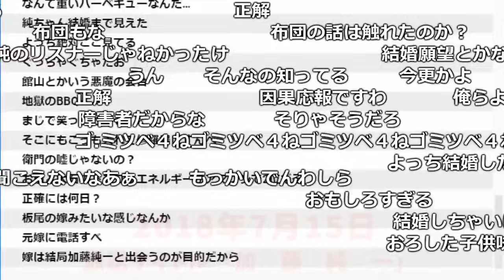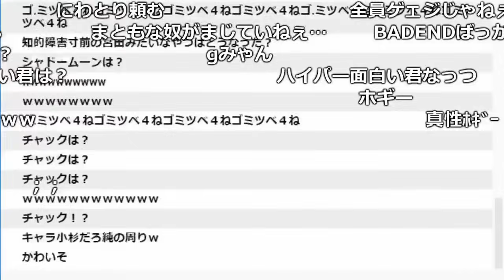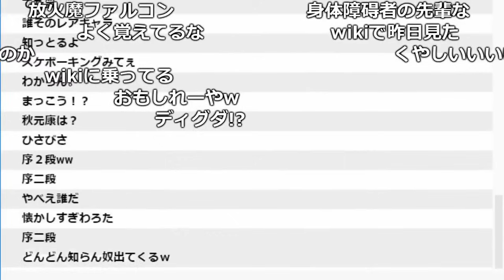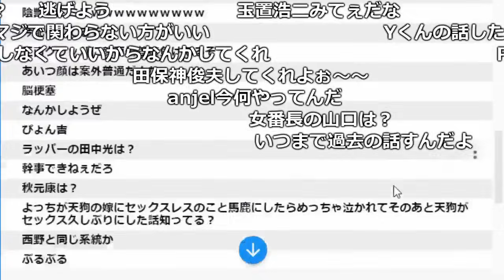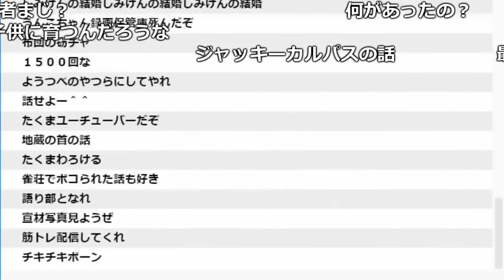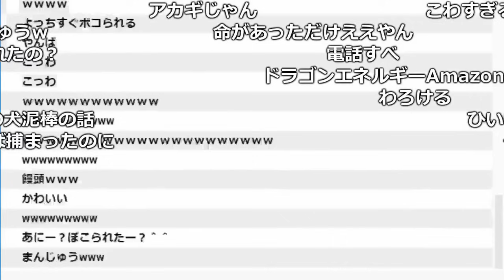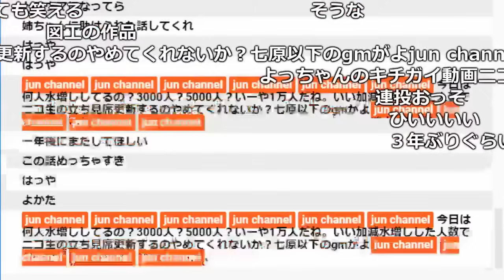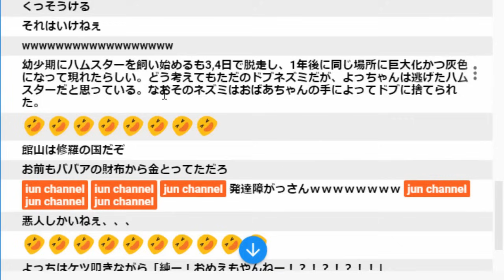うんこちゃんの友人達の話が面白過ぎる【2018/07/15】